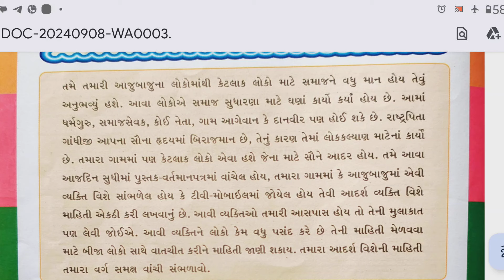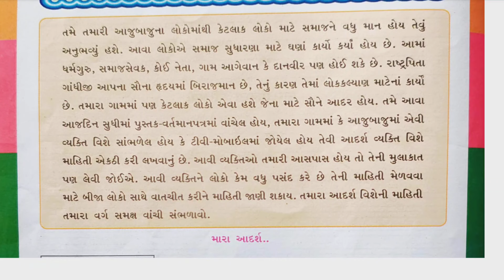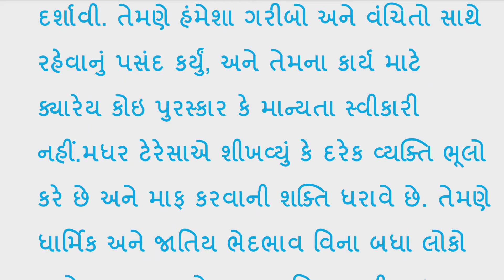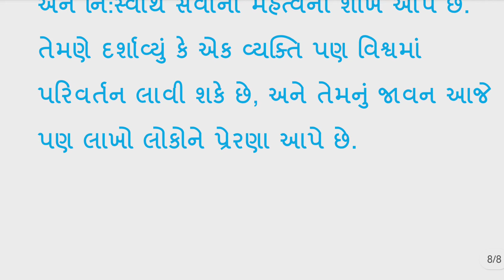dhoran 7 project pravruti book Pravruti 16 | std 7 project book 16 | ધોરણ 7 પ્રોજેક્ટ પ્રવૃત્તિ બુક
ધોરણ 7 પ્રોજેક્ટ પ્રવૃત્તિ બુક પ્રવૃતિ 16 મારા આદર્શ, ધોરણ સાત પ્રોજેક્ટ પ્રવૃત્તિ બુક, ધોરણ 7 પ્રોજેક્ટ પ્રવૃત્તિ બુક પ્રવૃતિ 16 mara aadarsh, ધોરણ 7 પ્રોજેક્ટ પ્રવૃત્તિ 16 મારા આદર્શ, ધોરણ 7 પ્રોજેક્ટ પ્રવૃત્તિ 16 mara aadarsh, ધોરણ 7 પ્રોજેક્ટ, ધોરણ 7 પ્રવૃત્તિ 16, ધોરણ સાત પ્રોજેક્ટ પ્રવૃત્તિ 29, dhoran 7 project pravruti 16 મારા આદર્શ, ધોરણ 7 પ્રવૃતિ, પ્રવૃત્તિ 29 ધોરણ 7, ધોરણ સાત પ્રોજેક્ટ બુક, std 7 project book pravruti 16 મારા આદર્શ